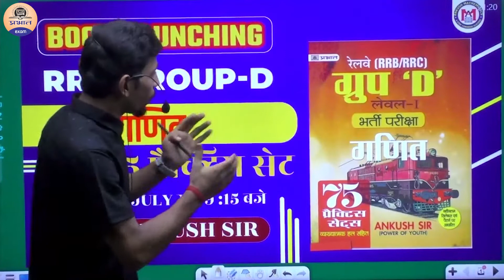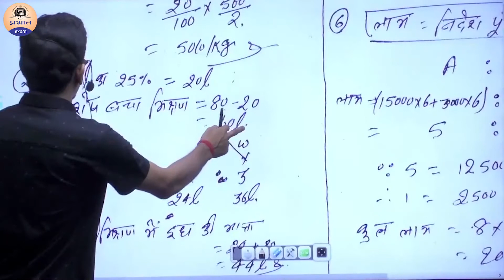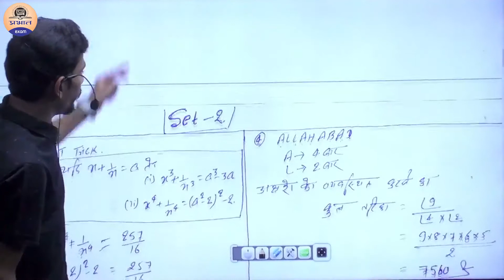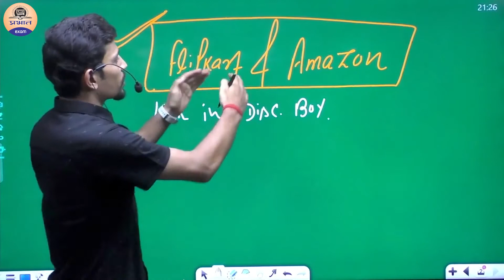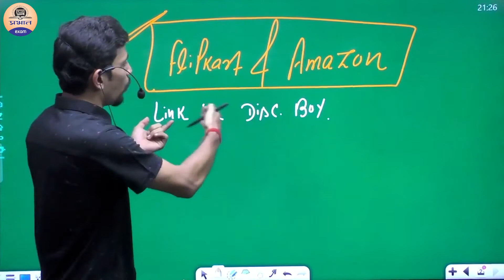Ankush Sir ने लांच की अपनी नई Book || (RRB/RRC) ग्रुप 'D' || Prabhat Exam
Ankush Sir Group D 75 Practice Set Book

Prabhat Exam. Lets go with the video and find out . Ankush Sir ने लांच की अपनी नई Book || (RRB/RRC) ग्रुप 'D' || Prabhat Exam

▶ TIMESTAMPS:
0:00 Intro
00:25 Starting
01:10 Ankush Sir ने लांच की अपनी नई Book
03:20 (RRB/RRC) ग्रुप 'D' || Prabhat Exam
06:00 Ending